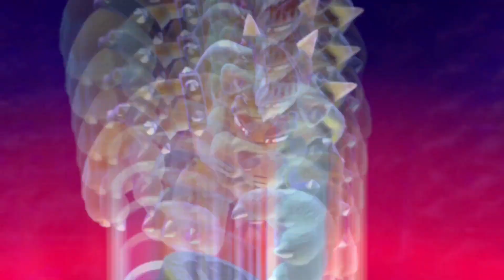Super Mario 3D World - World Bowser Final Castle & Ending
This video shows the final castle and ending in Super Mario 3D World for the Nintendo Wii U.

▶ No Commentary Gameplay by Rushtendo (2024) ◄